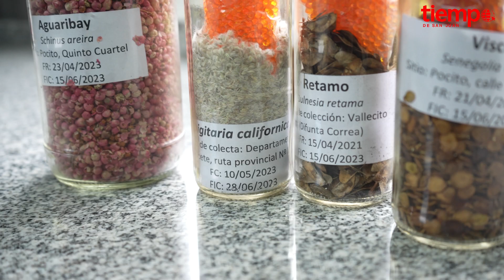El banco de germoplasma en el que estudian los secretos de las plantas sanjuaninas